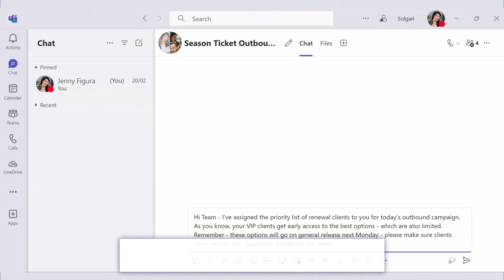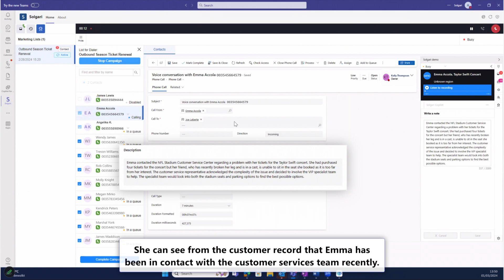Solgari for Microsoft Teams Outbound Sales Campaign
Your organisation has adopted Microsoft Teams and wants to maximise the investment. Your focus is on enhancing both Customer and Employee Experiences by intelligently including any team member in addressing clients inquiries.

Solgari extends Microsoft Teams with AI-powered Contact Center functionality out of the box. The solution is available to any relevant personas including customer & field service, sales, specialists, supervisors and back office.

In this video below, the NFL team are performing their outbound campaign to help their VIP customers with the renewals of their season tickets.

By leveraging the native extension of the Teams App, Jenny, the sales manager, seamlessly allocates specific customers to individual team members. This empowers them to initiate outbound communications effortlessly, whether through the Solgari for Teams mobile or desktop app, all within the familiar Teams environment.